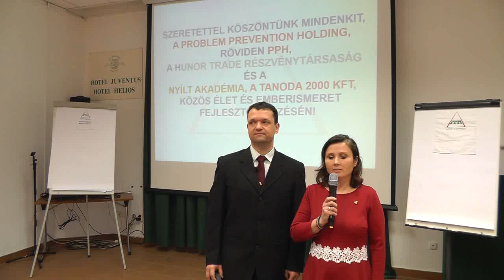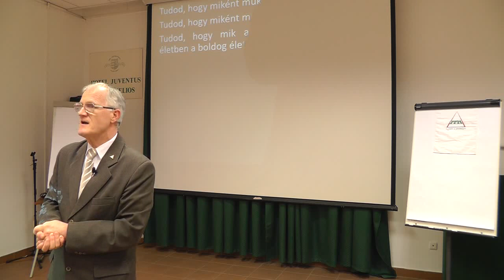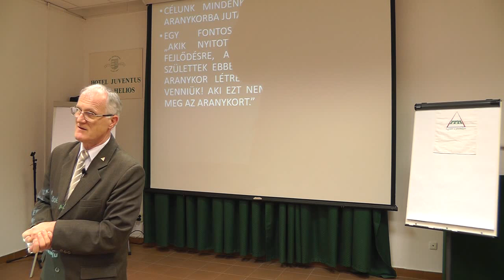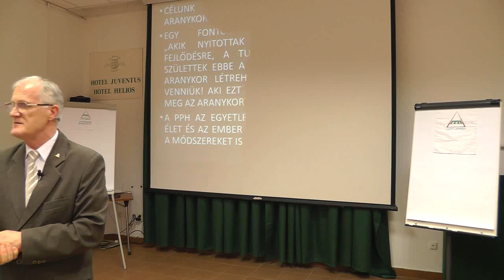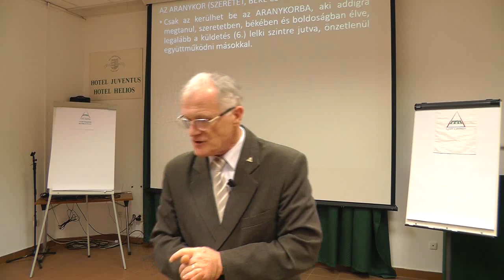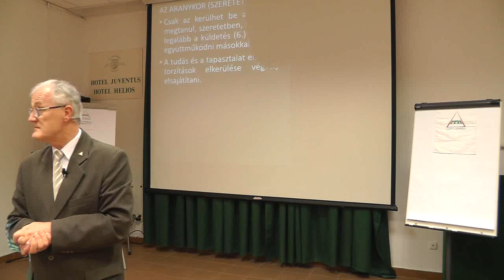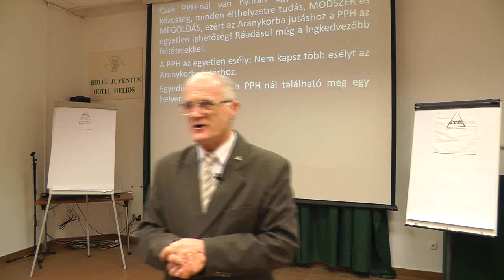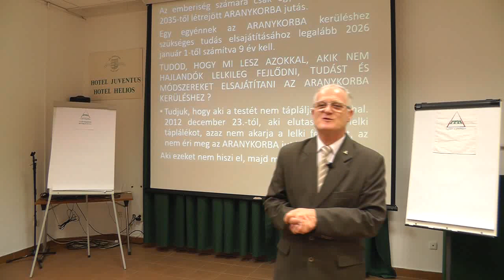2020 02 23 - A LELKI FEJLŐDÉS FELTÉTELEI - Szedlacsik Miklós ember és életjobbító mester-coach